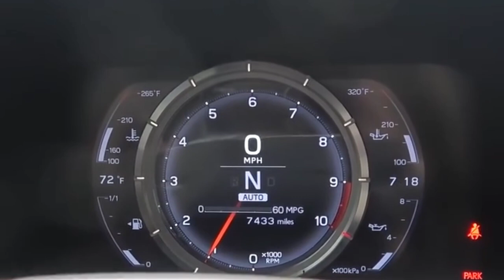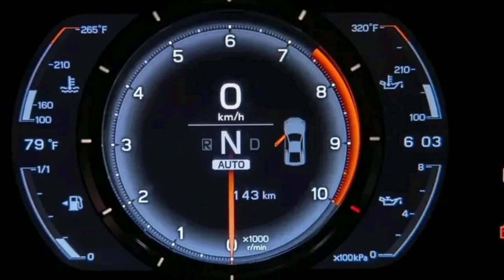LEXUS LFA 294: O SUPERCARRO RARO COM INTERIOR EXCLUSIVO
Descubra o Lexus LFA 294, um dos modelos mais raros e desejados à venda nos Estados Unidos, com menos de 90 milhas rodadas e um interior exclusivo que é puro luxo. Confira todos os detalhes desse supercarro icônico.

"Hoje, vamos apresentar um supercarro icônico, um Lexus LFA que é puro luxo e performance. Estamos falando da unidade número 294, um dos modelos mais exclusivos à venda nos Estados Unidos. Esse LFA vem com menos de 90 milhas rodadas e um interior simplesmente espetacular. Se você é apaixonado por carros raros e de alta performance, fique até o final para conferir todos os detalhes!

Design e Exterior

"O LFA 294 se destaca à primeira vista com sua pintura vermelha vibrante, uma cor que exala esportividade e exclusividade. As rodas prateadas em contraste com as pinças de freio pretas criam uma combinação sofisticada, mantendo o tema de contraste que é visto em todo o carro.

"O design aerodinâmico do LFA é pura obra de arte, com linhas fluidas que não apenas atraem os olhares, mas também otimizam o desempenho em alta velocidade. Cada detalhe foi pensado para maximizar a performance, enquanto mantém o visual de um verdadeiro carro de colecionador."

Interior Exclusivo

"Agora, vamos ao ponto forte deste exemplar: seu interior único. O LFA 294 vem com uma configuração raríssima e elegante. Os bancos são revestidos em couro creme, enquanto o volante e as maçanetas das portas são cobertos por couro marrom, adicionando um toque de classe ao cockpit.

"Para completar o visual, o restante do interior – incluindo o painel, as portas e o console central – é finalizado em couro preto, criando um contraste marcante e sofisticado. Essa combinação de cores não só aumenta a elegância do carro, mas também reforça a sensação de exclusividade que esse modelo oferece.

Performance e Especificações Técnicas

"Além do design impressionante, o LFA é conhecido por sua performance brutal. Equipado com um motor V10 naturalmente aspirado de 4.8 litros, ele entrega nada menos que 560 cavalos de potência, atingindo de 0 a 100 km/h em apenas 3,7 segundos. O ronco deste motor é considerado um dos mais incríveis já produzidos, e ouvir esse carro em ação é uma experiência que todo entusiasta deve ter.

"Com uma carroceria quase inteiramente feita de fibra de carbono, o LFA combina leveza e rigidez, proporcionando uma condução extremamente precisa e emocionante. É um verdadeiro supercarro projetado para oferecer o máximo em desempenho e luxo.

Raridade e Valor de Mercado

"O que torna esse LFA ainda mais especial é sua baixa quilometragem. Com menos de 90 milhas rodadas, ele é o exemplar com menos uso atualmente à venda na América do Norte. Isso faz deste carro uma oportunidade rara para colecionadores que buscam um modelo praticamente novo e extremamente exclusivo.

"Essa é uma chance única de adquirir um dos supercarros mais desejados e raros do mundo, com um histórico impecável e uma configuração interna que certamente vai se destacar em qualquer coleção de luxo."

"O Lexus LFA 294 é uma obra-prima da engenharia e do design automotivo. Se você é um colecionador ou um verdadeiro entusiasta de carros de alto desempenho, não deixe essa oportunidade passar. Quem sabe esse LFA com menos de 90 milhas não pode ser o próximo a ocupar um lugar de destaque na sua garagem?"